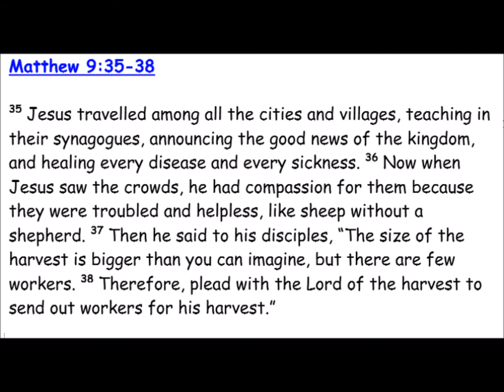Blue Coat Infant School - Harvest 2020